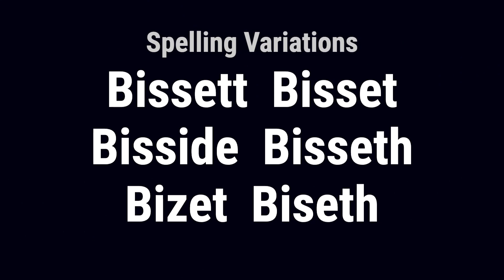Buret from Scotland 🏴󠁧󠁢󠁳󠁣󠁴󠁿 - Meaning, Origin, History & Migration Routes of Surname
The surname Buret is derived from the name 'Byset or Bisset, a baronial name well known both in England and Normandy, and though not written in Domesday, to be met with as early as the reign of Henry the 1st. William Biset, in 1130, held lands in Nottinghamshire and Derbyshire.' Sir Thomas Gray in his Scalacronica states that William the Lion in 1174, on his return from captivity in Falaise and in England, brought back young Englishmen of family to seek their fortune in the Scottish Court; and among these were named the 'Biseys'.

Buret from Scotland emerged from the Gaelic lordship of the Earl of Ross. One of the first records of the family was Baldred Bisset or Bissait (fl. 1303), a native of the county of Stirling who became Rector of Kinghorn, in the diocese of St. Andrews.